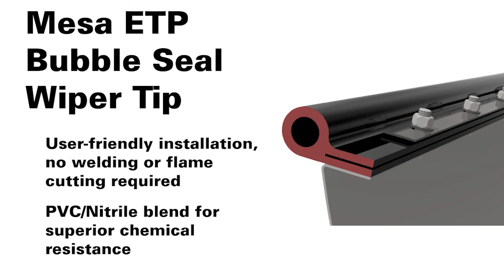Mesa ETP Bubble Seal Wiper Tip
The Mesa ETP Bubble Seal Wiper Tip is a proven secondary seal profile used in the industry for years. Now combined with the custom design features of the WG Seals product line, tank owners achieve superior seal performance, particularly with sticky crude oil or other sticky residue products. The lower profile contact area of the extrusion along with the seal’s compression forces gives the seal excellent performance characteristics in various petroleum products.

• User-friendly installation, no welding or flame cutting required
• PVC/Nitrile blend for superior chemical resistance
• Durable & lower profile surface area contact
• Excellent performance in petroleum above ground storage tanks
• Superior performance for applications with sticky stored products
• Meets EPA and API guidelines

To learn more about the Mesa ETP Bubble Seal Wiper Tip, call a product specialist at 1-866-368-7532.